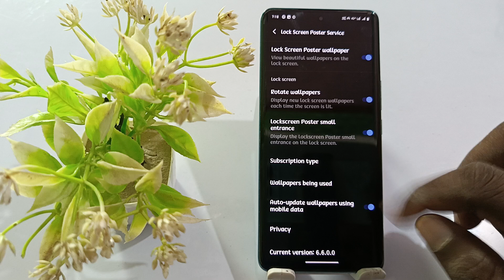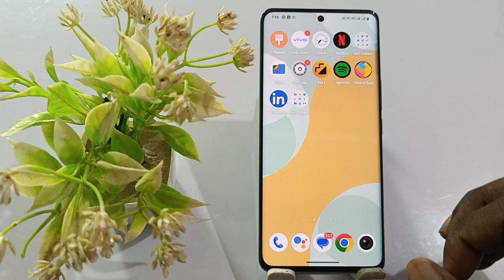vivo t3 lite lock screen poster setting 3 how to automatic change lock screen wallpaper vivo t3 lite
Vivo T3 Lite Automatic Change Lock Screen Wallpaper
Vivo T3 Lite Lock Screen Poster Setting
How To Lock Screen Poster Setting Vivo T3 Lite
Vivo T3 Lite Lock Screen Poster Setting On Kaise Kare
How To Use Lock Screen Poster Vivo T3 Lite
Vivo T3 Lite Turn On Lock Screen Poster